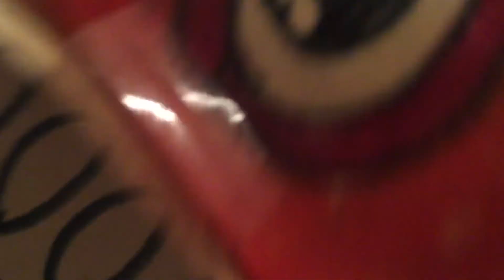This video is only for Sonic Tails Knucklesdarkchao Shadow Sqaud 9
We are almost done